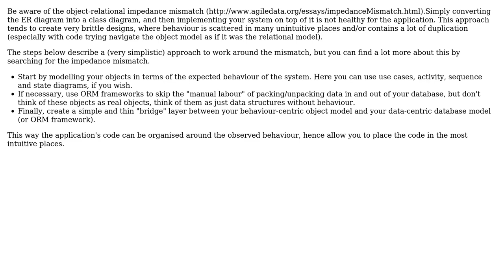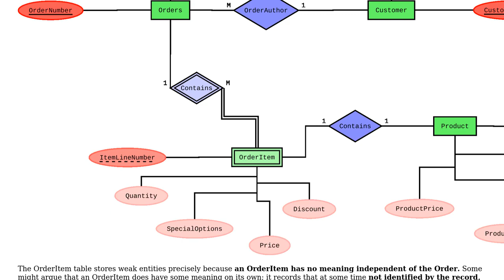When converting the ER into the class diagram, what happened to the Weak Entities in the ER diagram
Software Engineering: When converting the ER into the class diagram, what happened to the Weak Entities in the ER diagram

With thanks & praise to God, and with thanks to the many people who have made this project possible! | Content (except music & images) licensed under CC BY-SA | Music | Images & others | With thanks to user Robert Harvey user Praneeth Jayarathna user MichelHenrich and the Stack Exchange Network Trademarks are property of their respective owners. You are responsible for your own actions.